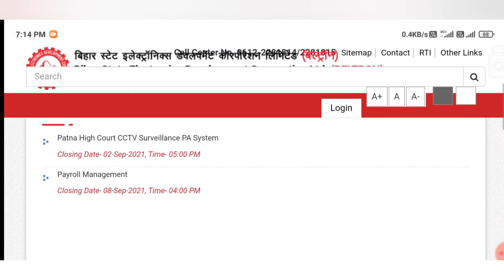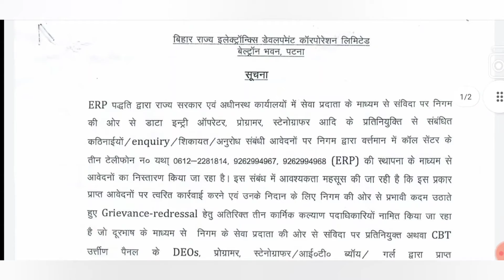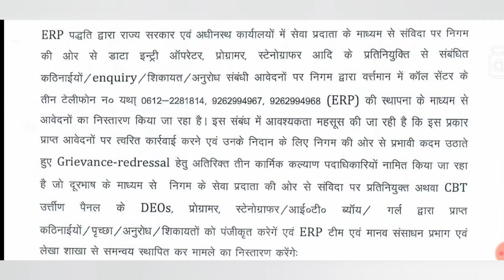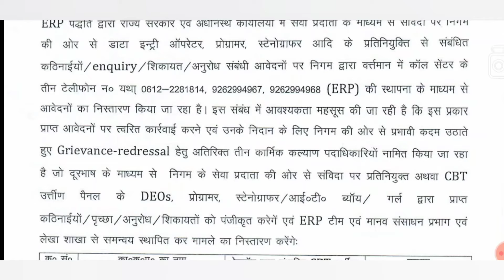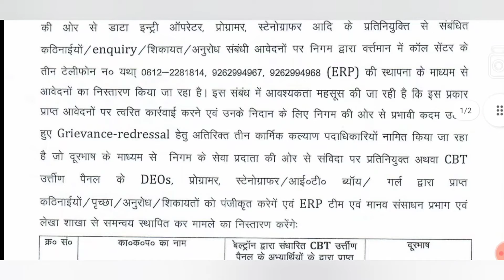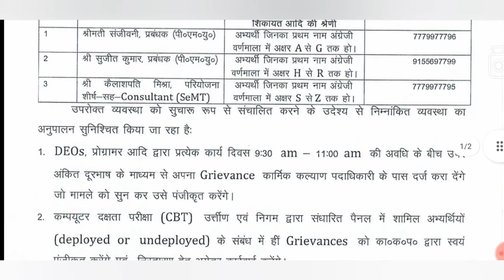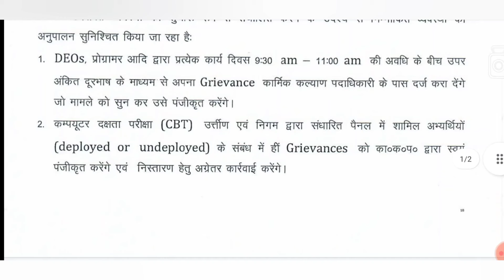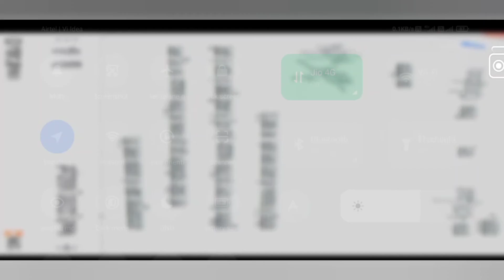Beltron New Update 13.08.21 | Notice for Inquiry DEOs | सारी परेशानी हुई दूर ERP पे आया नया सिस्टम